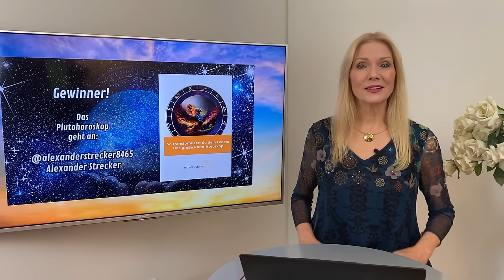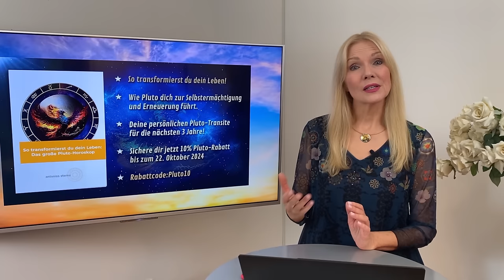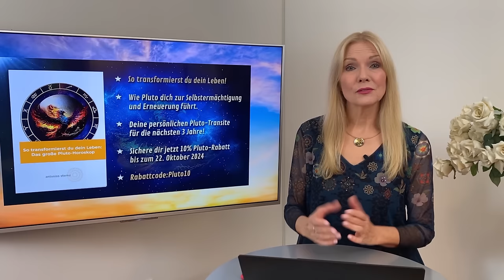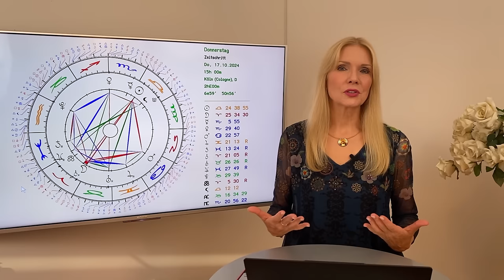Die Tendenzen im Oktober 2024 für die 12 Sternzeichen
Die Auslieferung des Horoskops beginnt ab Samstag, den 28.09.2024.
👉 Timecodes: Bitte unter den Horoskopeshop scrollen!
🌟 ANTONIAS HOROSKOPE SHOP
🌟 ANTONIAS PDF DOSSIERS
🌟 PERSÖNLICHE BERATUNGEN MIT ANTONIA
🌟 VON ANTONIA DESIGNED
🌟 BÜCHER, VORTRÄGE UND GEWINNSPIELE
🌟 TIMECODES
0:42 Einleitung
5:11 Widder
9:56 Stier
14:21 Zwillinge
18:59 Krebs
23:23 Löwe
28:01 Jungfrau
32:35 Waage
37:19 Skorpion
41:49 Schütze
46:22 Steinbock
51:05 Wassermann
55:42 Fische
1:00:13 Service